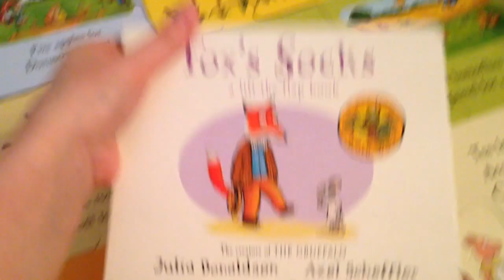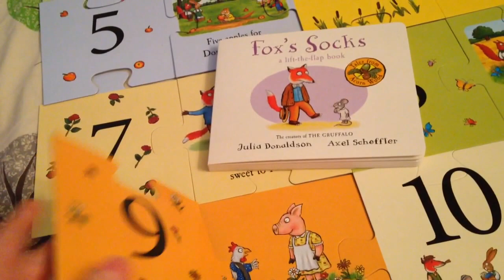Tales from acorn wood giant jigsaw puzzle